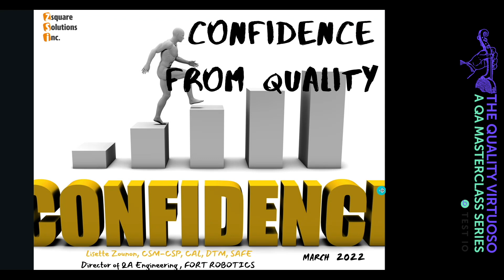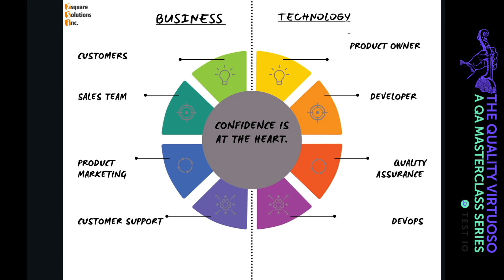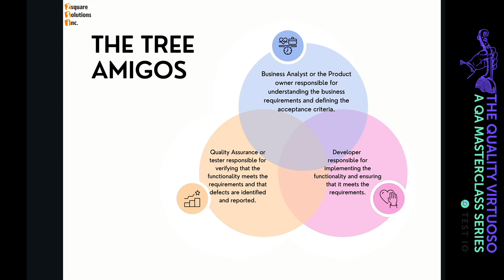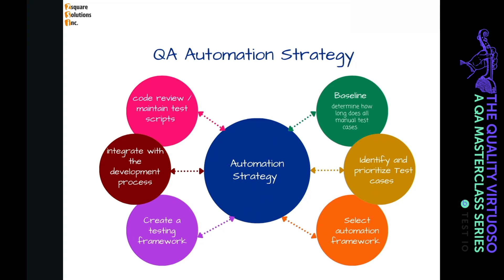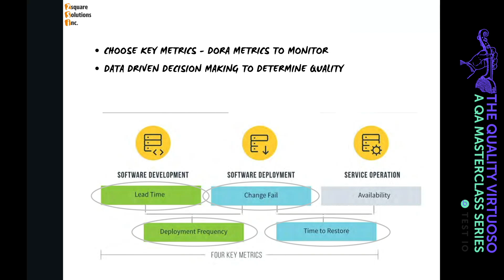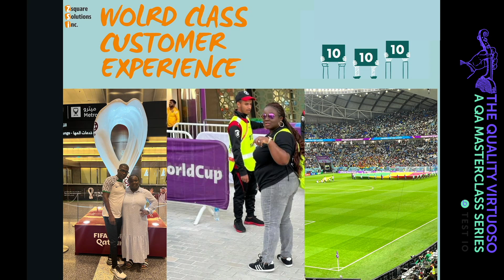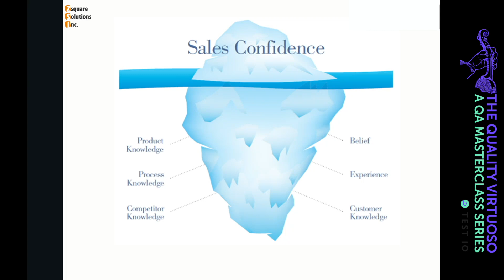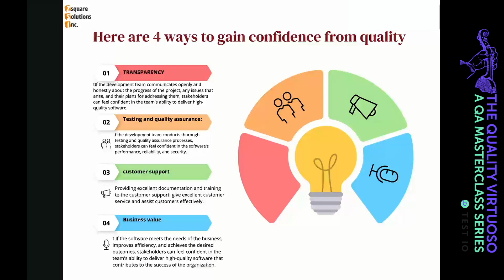Quality Virtuoso Masterclass: "Confidence From Quality"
Lisette Zounon, Director of Quality Engineering, FORT Robotics deep dives into how companies can drive confidence in their brand, products and services internally as well as externally though a strong quality engineering strategy.